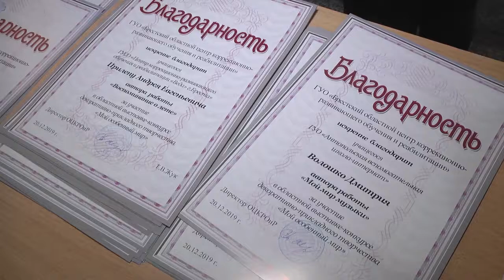2019-12-20 г. Брест. Елка для детей с ОПФР. Новости на Буг-ТВ.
За окном декабрь, а зима пока еще так и не случилась. Но душу греют приближающиеся новогодние праздники. Ведь вопреки возрасту, все мы ждем бой курантов и загадываем, в первую очередь, главное желание – быть счастливыми. У каждого счастье свое: кто-то мечтает о достатке, кто-то – о новом доме или автомобиле, а кто-то просто ждет, что в один миг проблемы со здоровьем уйдут, и настанет другой день, полный сил и оптимизма. Наверное, это – самая заветная мечта родителей особенных детей.